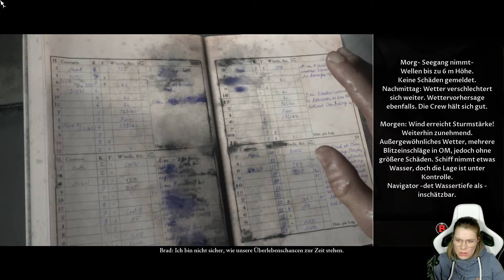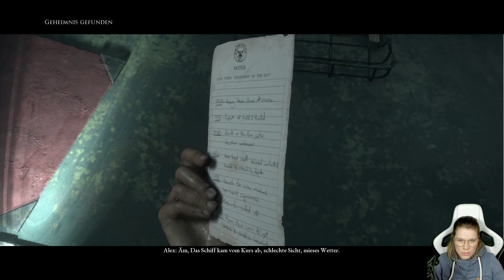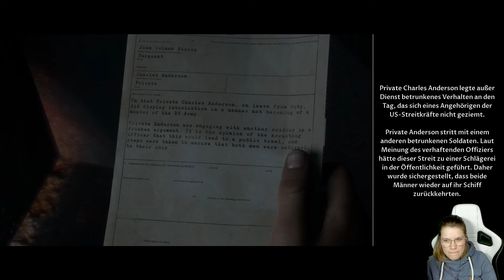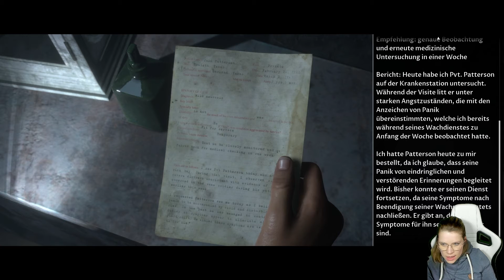Man of Medan ⚓️ 07: Schaffen wir die Flucht?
★Let`s Play Man of Medan ★